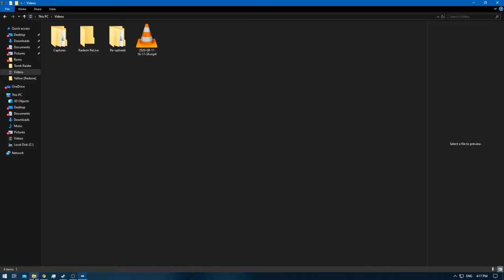[1/1] Pokemon Yellow [Redone + RA] Episode 30.4 - Elite Four Training [NC]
Pokedex Total: 151 [Gen 1 only]
Pokemons Caught: 0
Pokemons Evolved: 3
Trainers Defeated: 4
Times Wiped Out: 2
Difficulty: Default
Bonus Feature: Retro Achievements [RA]
[Time Stamps]

0:00 [YouTube Time Stamp Feature]
0:20 [Game Begins]
0:38 [Pokemon E4 Battle Starts] [Lorelei] [Ice/Water/Psychic]
4:21 [Pokemon E4 Battle Ends] [Victory]
4:34 [Ivysaur]
4:55 [Pokemon E4 Battle Starts] [Bruno] [Rock/Fighting/Ground]
8:22 [Pokemon E4 Battle Ends] [Defeat]
9:14 [Pokemon E4 Battle Starts] [Lorelei]
12:35 [Pokemon E4 Battle Ends] [Victory]
12:47 [Gloom]
13:15 [Vileplume]
13:38 [Pokemon E4 Battle Starts] [Bruno]
17:02 [Pokemon E4 Battle Ends] [Victory]
17:38 [Pokemon E4 Battle Starts] [Agatha] [Ghost/Flying/Poison]
20:08 [Pokemon E4 Battle Ends] [Victory]
20:43 [Pokemon E4 Battle Starts] [Lance] [Water/Flying/Dragon/Rock]
23:16 [Pokemon E4 Battle Ends] [Defeat]

Yellow: [1/3]
Red: [2/3]